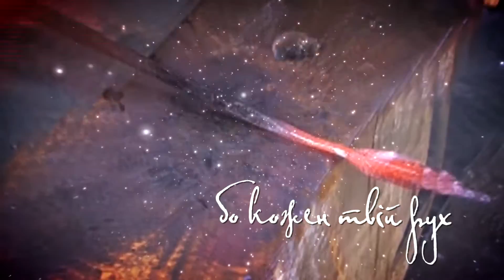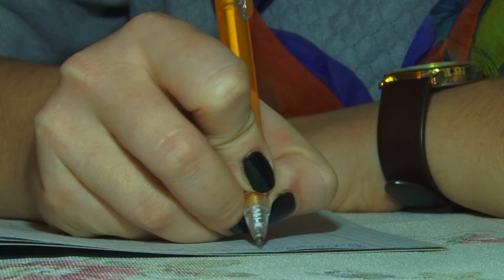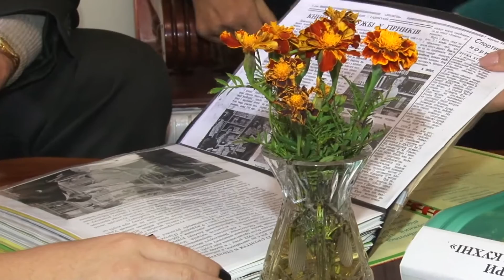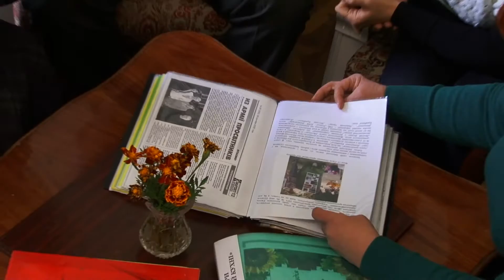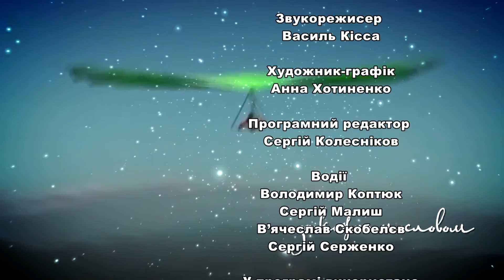25.10.16 Світ душі. Вероніка Ніжинська (літераторка).